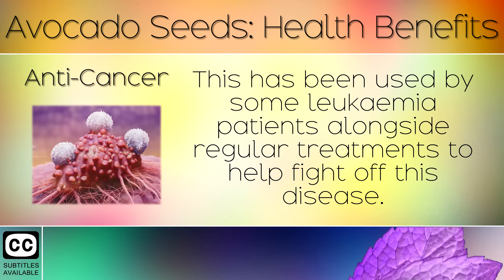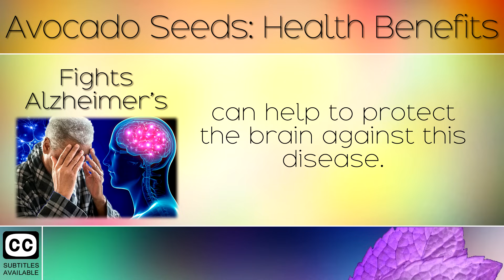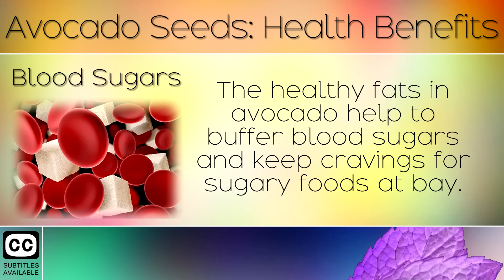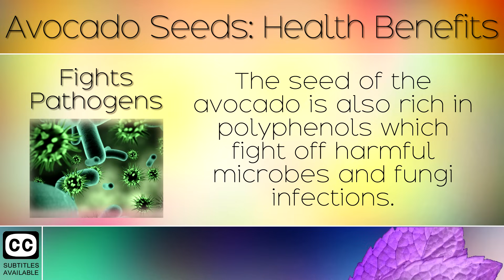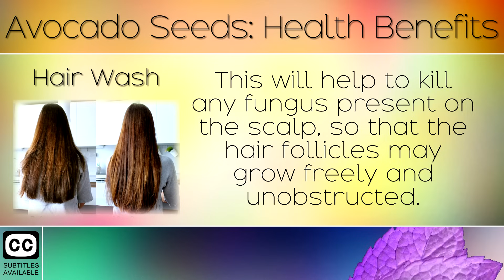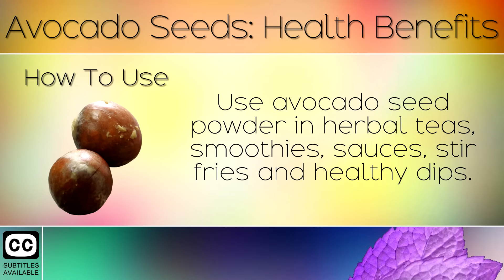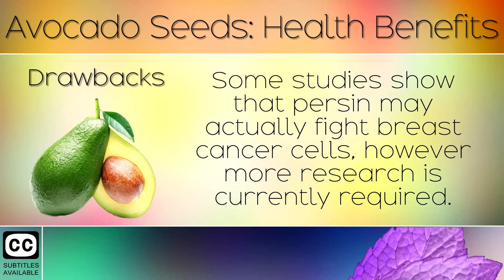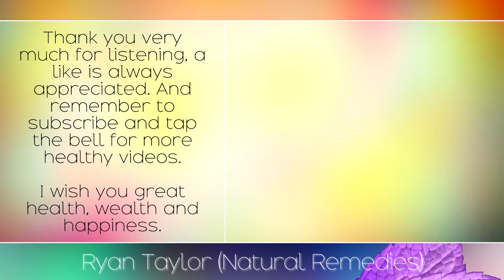Avocado Seed: Benefits and Uses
The health benefits of avocado seeds. [Subtitles]

After watching today's video you will never throw away avocado seeds ever again. We discuss the health benefits of avocado pits, which is the large brown seed found in the centre. These contain 70 percent of the antioxidants found within the entire fruit and can be used for weight loss, fighting tumours, lowering inflammation, Alzheimer's disease and many more health issues.

Is It Safe To Eat Avocado Pit?
In humans, the avocado pit has been shown to digest safely and also have additional health benefits to the pulp of the fruit.

How To Eat Avocado Seeds?
Dehydrated 250°F (121°C) for two hours in the oven, and powdered into delicious smoothies, sauces and stir fries.  Avocado seed can also be boiled to make avocado seed tea.

Recommended Products:

Full Article:

Botanical Name:
Persea americana